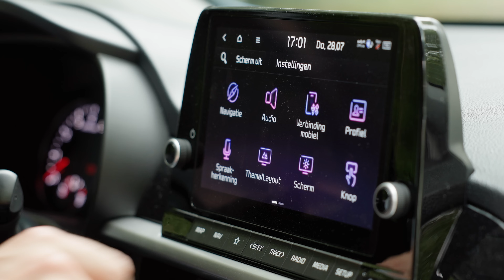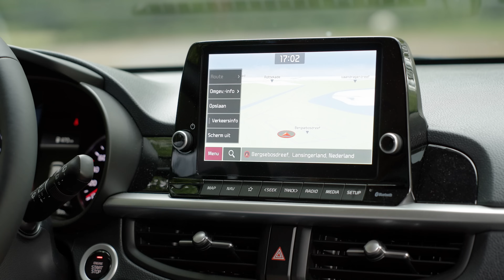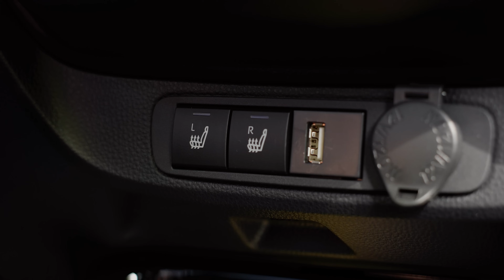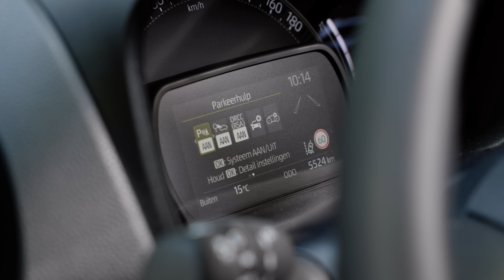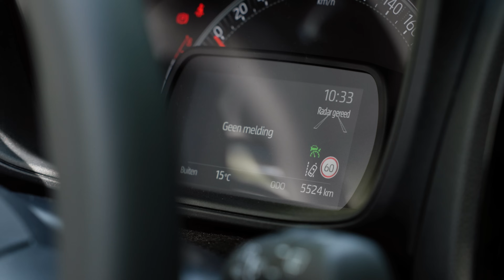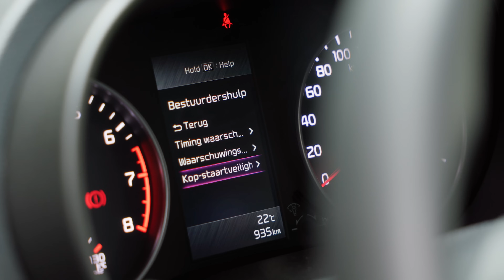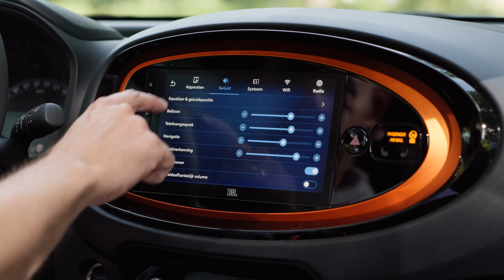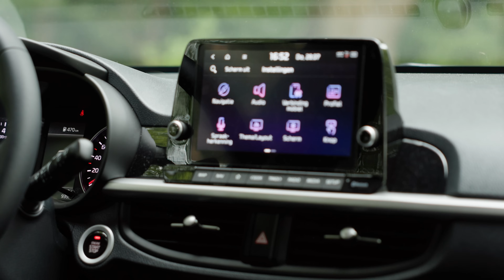Kia Picanto vs. Toyota Aygo X | VECHTEN OM DE KRUIMELS?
DE Toyota Aygo X en de Kia Picanto zijn misschien wel de laatste kleine stadsauto. Frank en Gert testen deze twee nieuwe auto's en vergelijken de twee standsauto's met elkaar.

Meer weten over de des trijd tussen de Aygo en de Picanto: Lees hier dan het artikel: